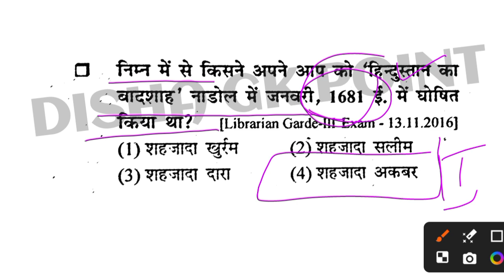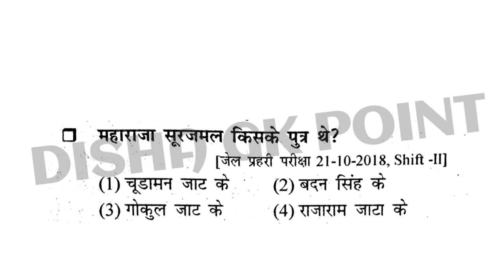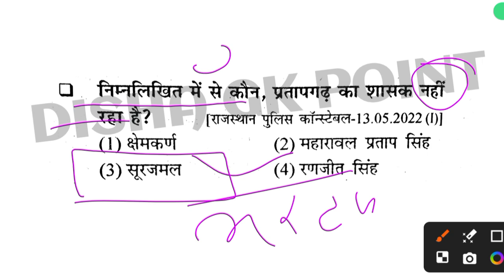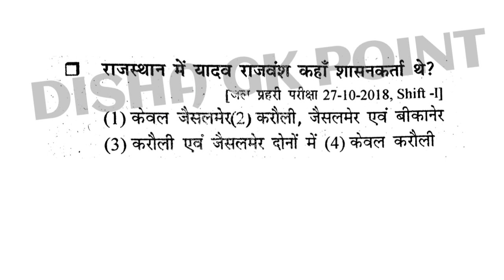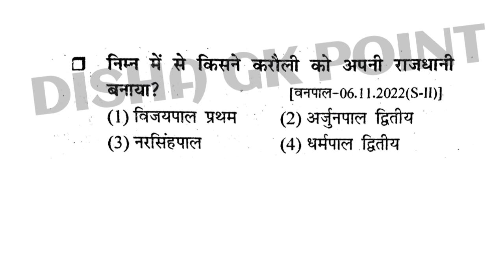राजस्थान का इतिहास ||अन्य राजवंश ||Rajasthan Old Questions||पार्ट-1#bydrgodarasir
संगणक ||पशु परिचर || राजस्थान पुलिस ||सब इंस्पेक्टर ||REET ||2nd Grade ||1St Grade ||LDC | Patwari || स्टेनोग्राफर||ग्राम सेवक||लाइबेरियन||RAS||असिस्टेंट प्रोफेसर|| lab assistant||CET exam||Bstc||स्कूल व्याख्याता||PTI||

यह क्लास राजस्थान GK की एक रामबाण क्लास है, जिसमें पढाये जाने वाले प्रश्न आगामी सभी भर्ती परीक्षाओं में पूछे जाऐंगें। राजस्थान जी के की इन क्लासों की श्रृखला देखने के बाद आपको कोई बुक पढ़ने की आवश्यकता नहीं है। अगर आप सरकारी सेवा में जाना चाहते हैं, तो DISHA GK POINT की ये क्लासें और लगातार देखते रहें, और अपने नोट्स बनायें।
RPSC exam ke paper
1 ग्रेड का पेपर
First grade paper 2nd grade paper
 संगणक का पेपर, पशु परिचर का पेपर,राजस्थान पुलिस पेपर,सब इंस्पेक्टर पेपर,REET ka पेपर,2nd Grade का पेपर,1St Grade पेपर LDC का पेपर,Patwari का पेपर,स्टेनोग्राफर का पेपर ,ग्राम सेवक का पेपर,लाइबेरियन का पेपर RAS का पेपर असिस्टेंट प्रोफेसर का पेपर lab assistant ka paper CET exam ka paper Bstc exam ka paper स्कूल व्याख्याता का पेपर PTI exam ka paper

मेवाड़ का इतिहास cet परीक्षा
मेवाड़ का इतिहास reet परीक्षा
राजस्थान का इतिहास 1 ग्रेड परीक्षा
राजस्थान का इतिहास 2 ग्रेड परीक्षा
राजस्थान का इतिहास CET exam
राजस्थान का इतिहास RAS exam
राजस्थान का इतिहास Reet exam
राजस्थान का इतिहास by dr godara sir
राजस्थान का इतिहास disha gk point

राजस्थान का इतिहास ldc exam

राजस्थान का इतिहास ग्राम सेवक
राजस्थान का इतिहास पटवारी परीक्षा